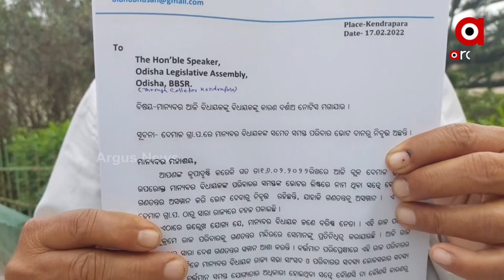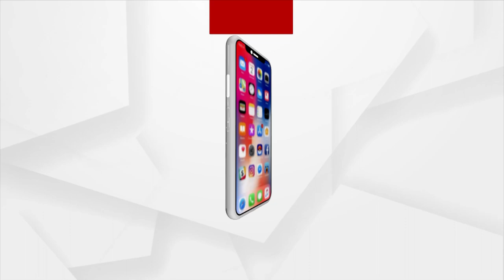BJD MLA Pratap Deb and his family did not cast their votes in Odisha Panchayat Elections 2022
Kendrapara's BJD MLA Pratap Keshari Deb and his family did not cast their votes in the Odisha Panchayat Elections 2022, which didn't go well with the villagers of Aali block.